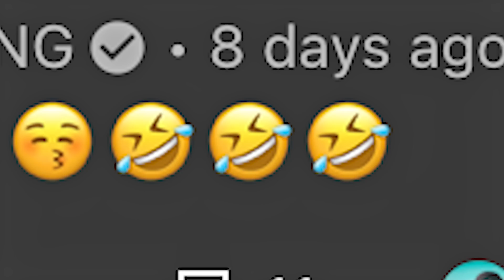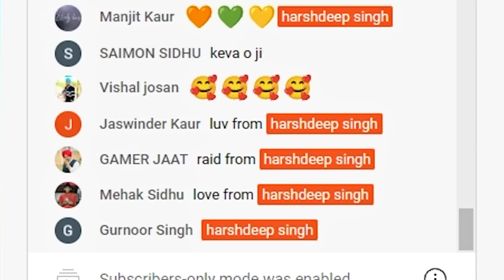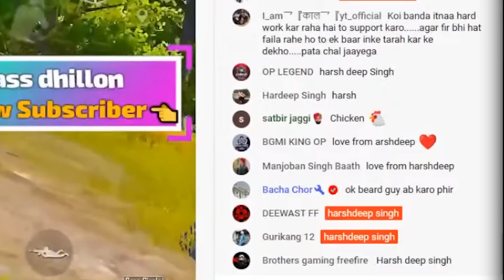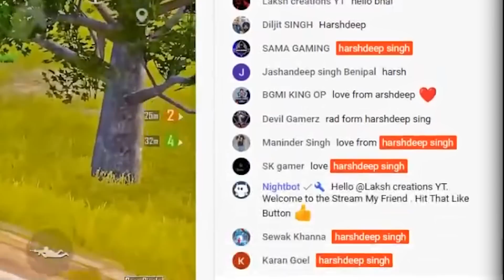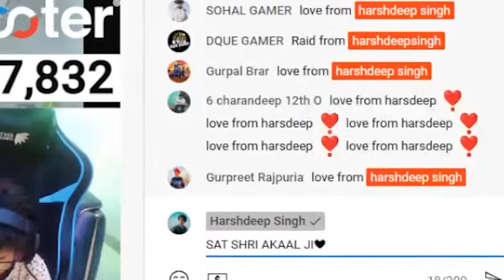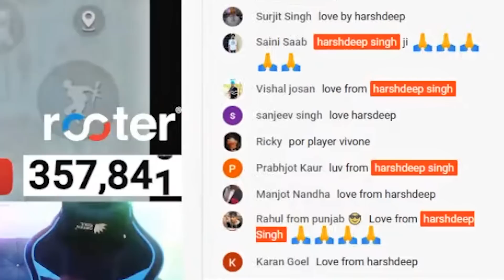REACT ON MY VIDEO😍 | Raid On Streamers